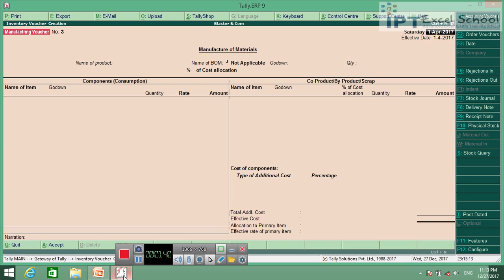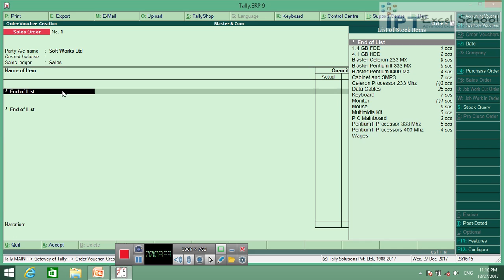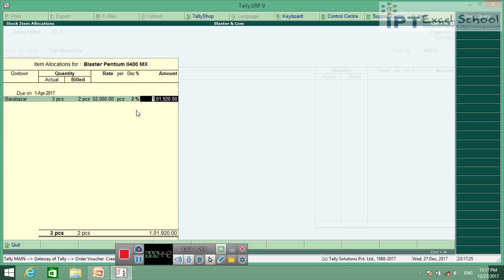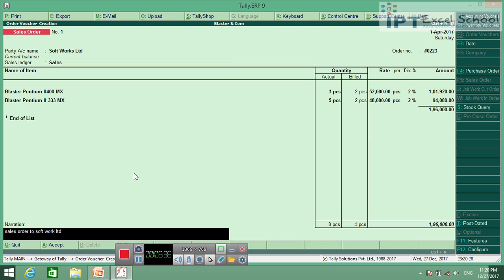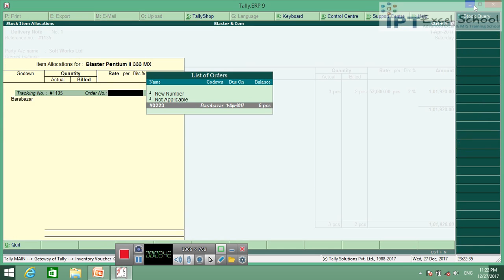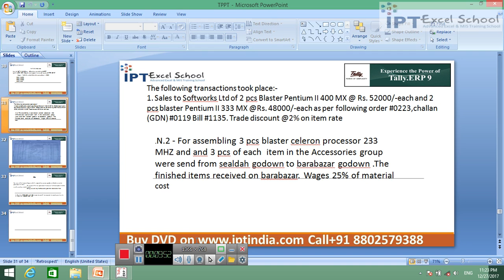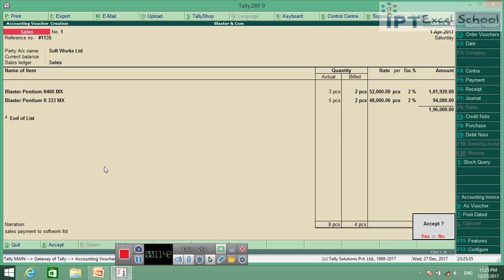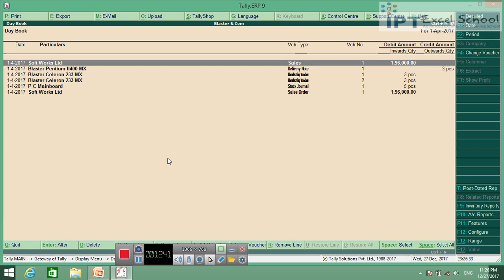21 sales order,delevery, and payment, करना ,and delevery notes or sales voucher में entry करना